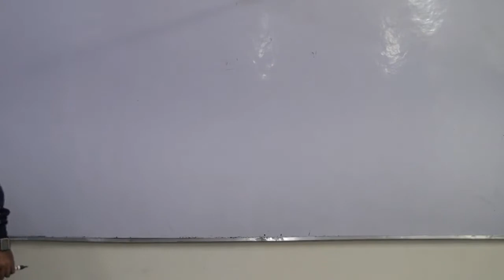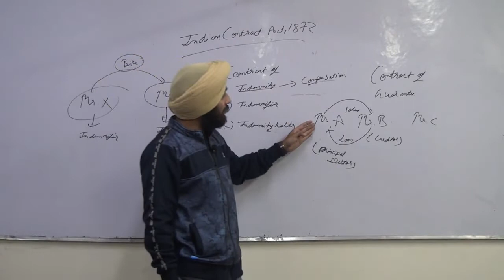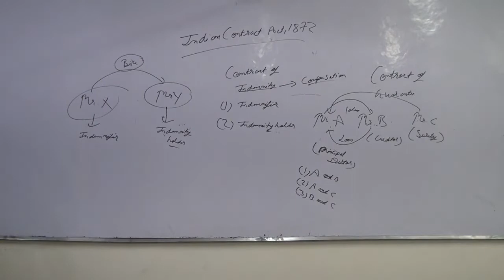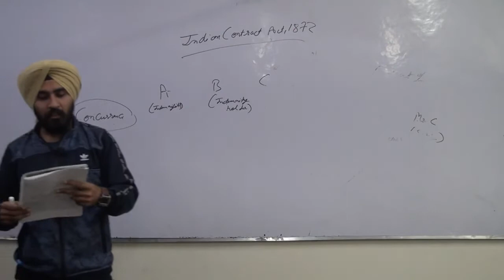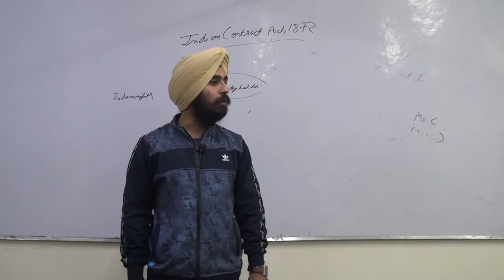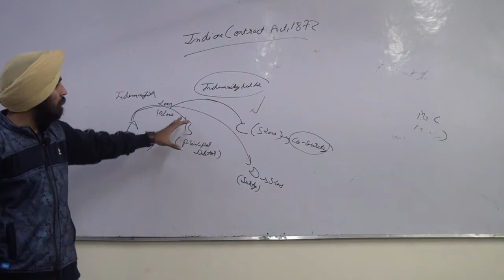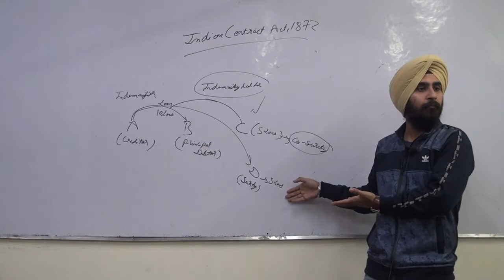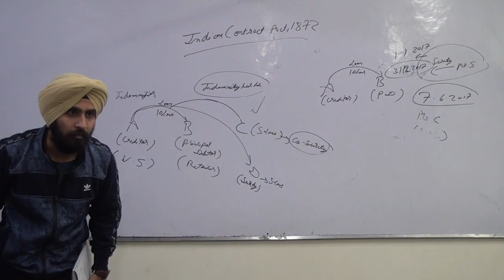CA INTER LAW INTRODUCTION - CONTRACT OF INDEMNITY AND GUARANTEE BY CS RAMANDEEP SINGH (CYBER LAWYER)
THIS VIDEO IS CREATED SPECIALLY FOR CA INTER STUDENTS.